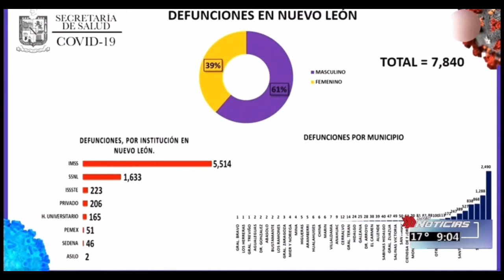1/feb/21 Inicia febrero con leve disminución de contagios en NL.